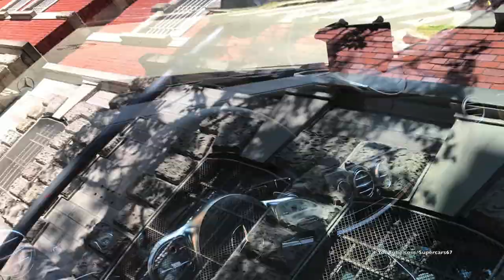2018 W222 Mercedes Benz S Class S560 Facelift spotted in Strasbourg